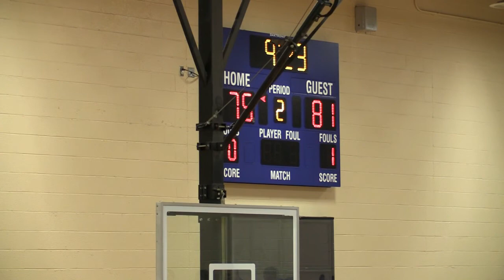2019 All City Classic Basketball - 5.31.19 - Class of 2020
2019 All City Classic Basketball - 5.31.19 - Class of 2020 - Unedited HD Game Video with Live Audio - Congratulations on the 25th Anniversary of All City Classic Basketball!